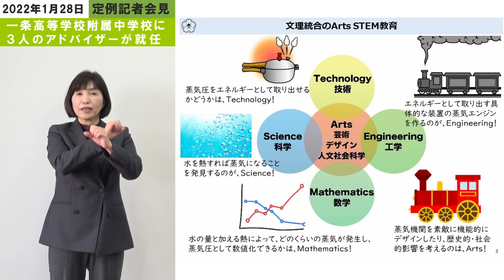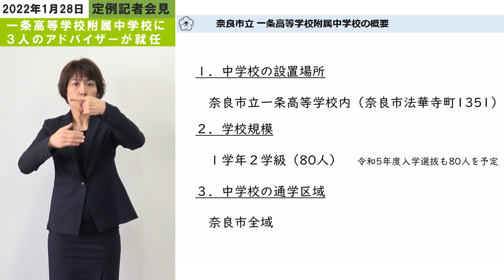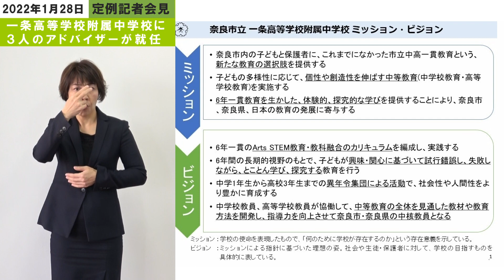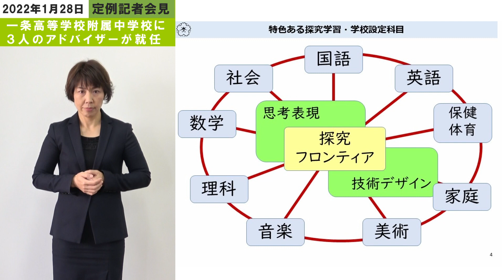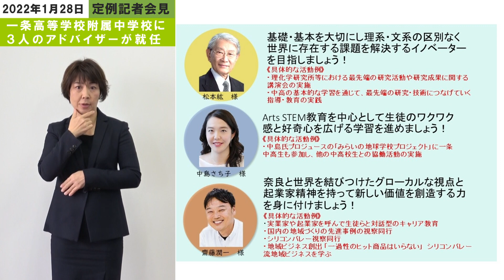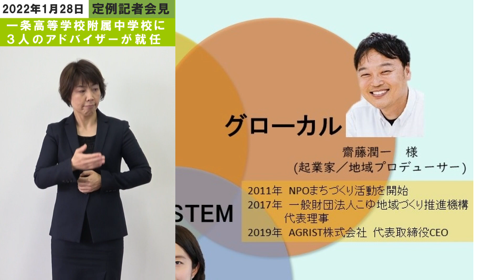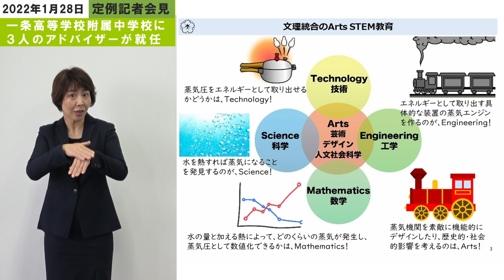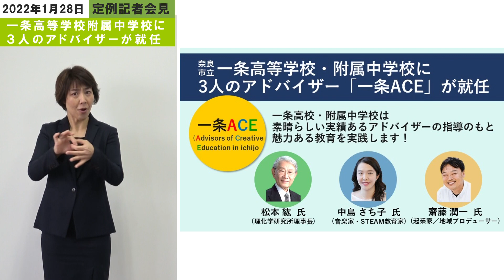2022年1月28日 令和4年4月開校！ 奈良市立一条高等学校附属中学校に3人のアドバイザーが就任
【中高一貫教育で「一条ACE」による世界を見据えた教育を】

令和4年4月開校する奈良市立一条高等学校及び附属中学校の子どもたちが、世界を体感し活躍できる力を学ぶため、優れた見識や専門的な知識を有する3人に、アドバイザー「一条ACE」として一条が目指す特色ある教育の研究・実践に係る指導及び助言を行っていただきます。

〈具体的な活動内容〉
2025年大阪・関西万博につながる「未来の地球学校」プロジェクトへの参加
世界に誇る理化学研究所の最先端の科学に触れる
地域創生のスペシャリストによる自分の可能性を広げるキャリア教育
各分野の第一人者による講演会の実施（講演の対象者：生徒、保護者、教員、その他教育関係者）

「一条ACE」に就任された3名
・松本 紘 氏（理化学研究所理事長）
・中島 さち子 氏（音楽家・STEAM教育家）
・齋藤 潤一 氏（起業家/地域プロデューサー）

「一条ACE」とは
「Advisors of Creative Education in ichijo」頭文字をとったもので「一流の」「最高の」の意味を持たせている。

▼【市長会見】 魅力あふれる観光コンテンツがスタート

▼【市長会見】 一条高等学校附属中学校に3人のアドバイザーが就任

奈良市では、重要施策や新たな取り組みを定例の記者会見で発表しています。